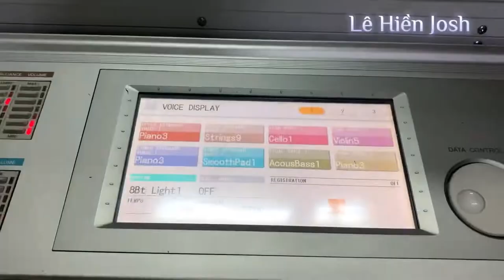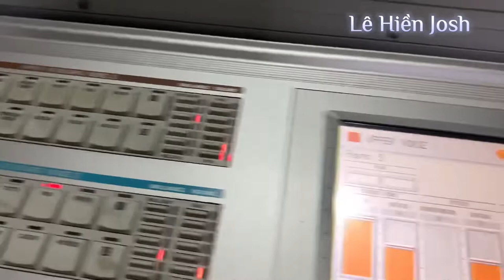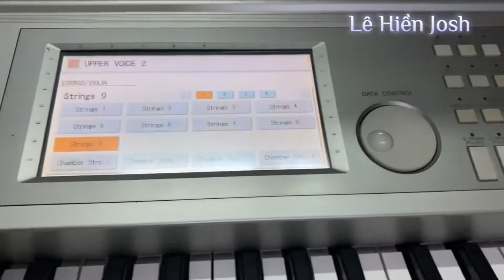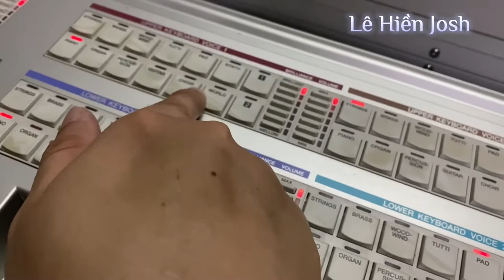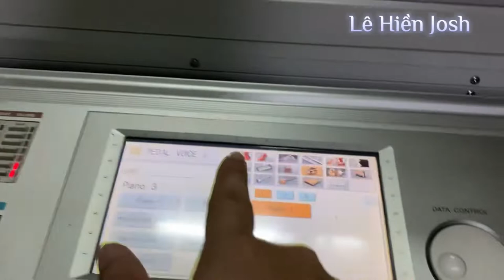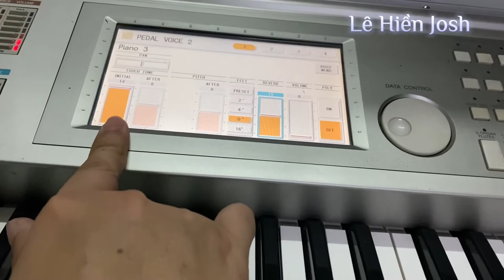hướng dẫn cài đặt tiếng Piano thật hay trên đàn yamaha els 01 electone | lê hiền Josh